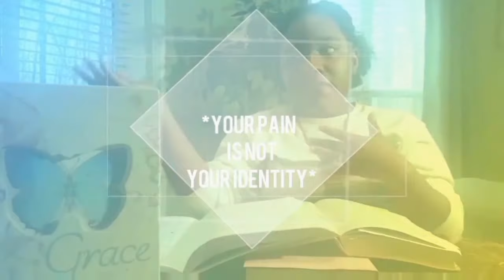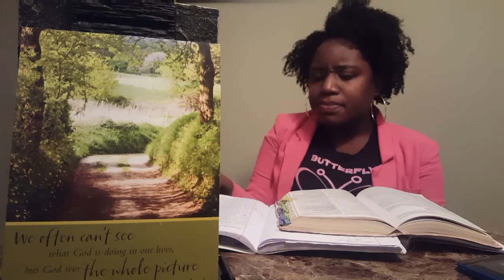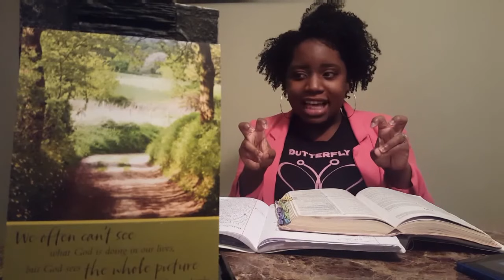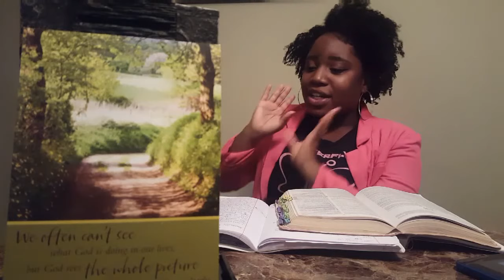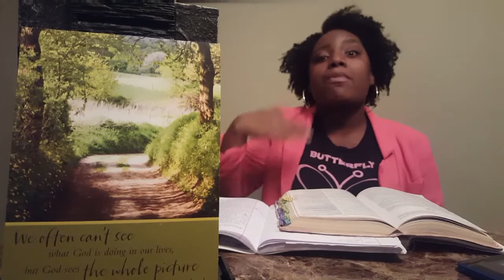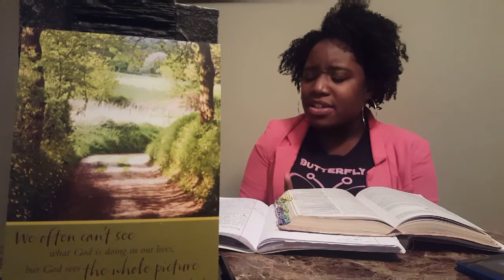Butterfly Ambassador Ministries : Presents Monday Motivation *Humble Place*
LINKS TO ORDER APPAREL OR MUGS

Topic: Humble Place

Scriptures
Job 2:10
1 Corinthians 1:3-4
Luke 16:10

*God doesn't promote the impatient or discontent, He promotes the faithful*

ButterflyAmbassadors Beautifully anointed in His image to spread the Gospel to all nations. This video is to inspire all who choose to believe in His crucifixion of The Lord arising three days later. Thank you for viewing and I pray this video helps your faith walk! Love you all!